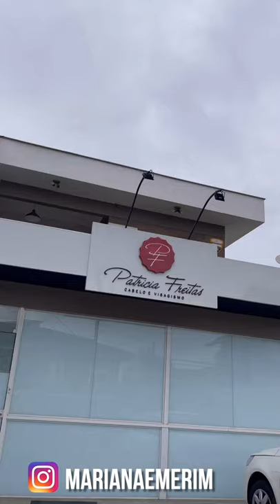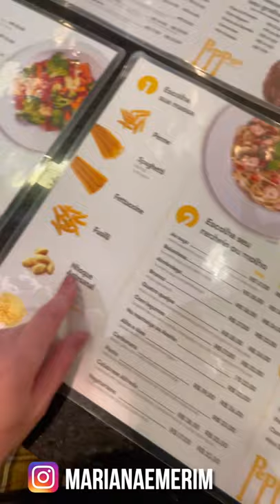Maquiagem BLINDADA - Vlog com testes - Mariana Emerim